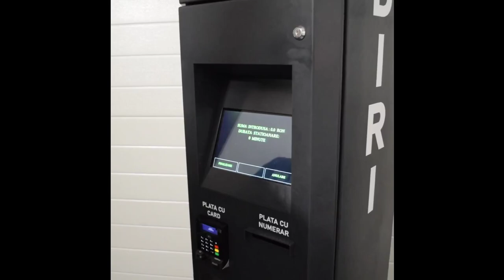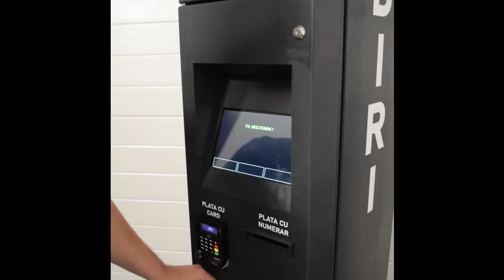EDIRI parking meter On-Street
EDIRI mobility, on-street parking meter.
Vending machine
10 inch touch screen